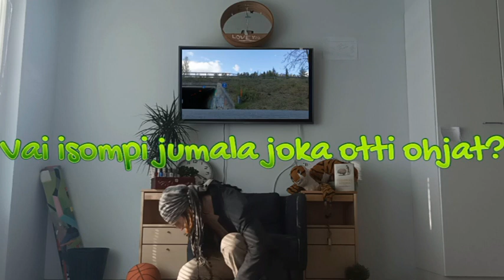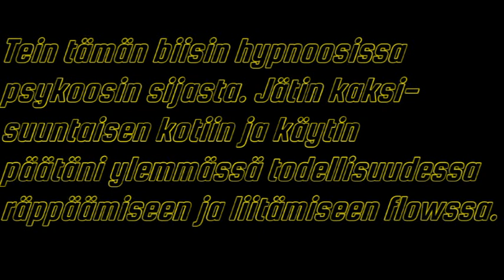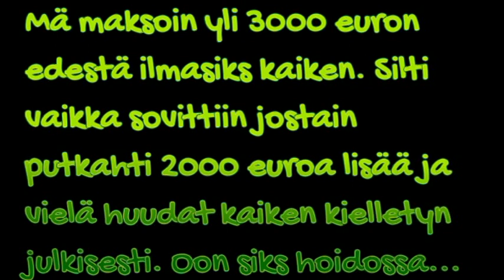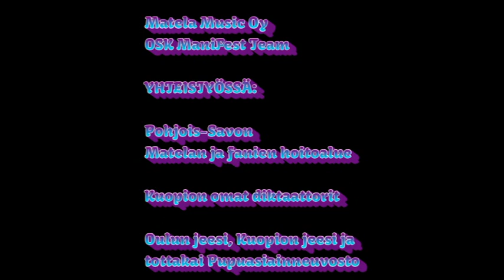Matela - Pohjosen kasvatti 2 (Rap Studio Leading Version)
Sanoitukset: Riku Matela
Biitti: J.Lavonen / Eat this music Oy
Miksaus ja masterointi: J.Lavonen / Eat this music Oy
Editointi ja video: Cyberlink Power Director 365 Ultra , Riku Matela

Yhtiöt joilta leadataan ala-yhtiötä ja duunareita:

OSK ManiFest Team ja Matela Music Oy /
Rap Studio Levitating Lions / Official Artist Channel Matela Creators

Pohjosen kasvatti 2 ( Rap Studio Leading Version ) 2023